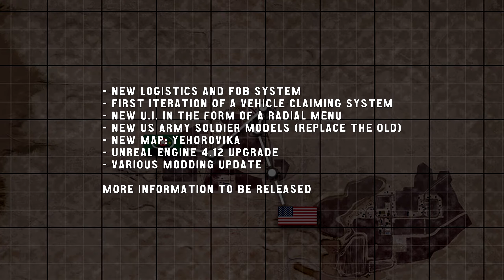Squad - Status Update 40 Alpha v7 Preview Unreal Engine 4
Enjoy status update 40 regarding the soon to be released v7 alpha for Squad.